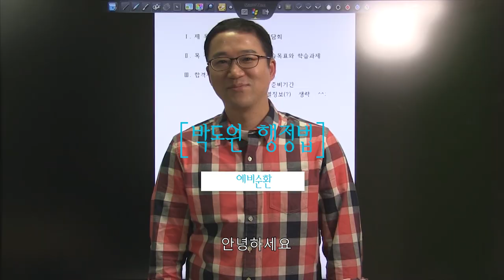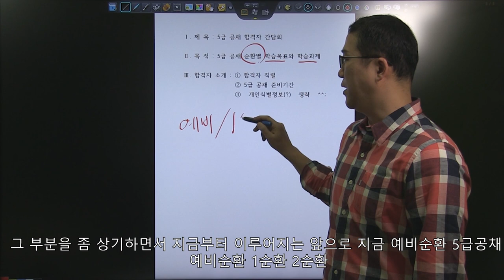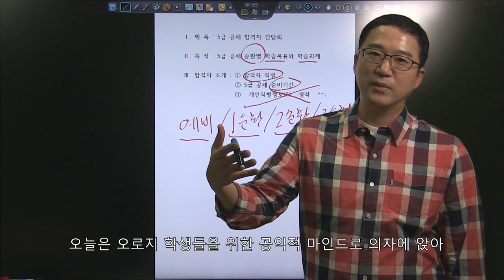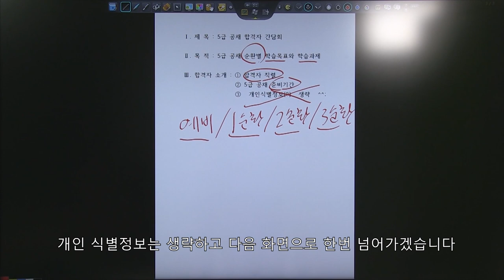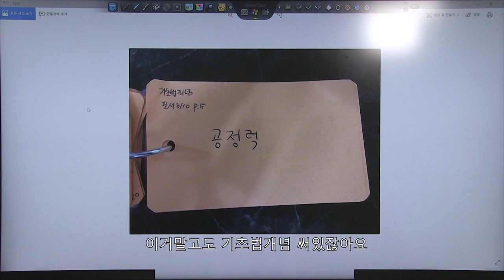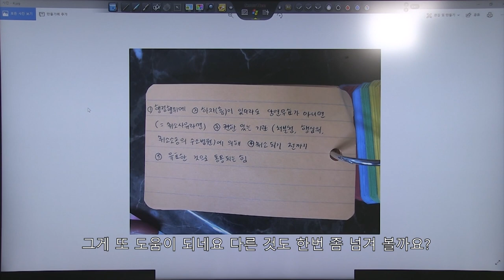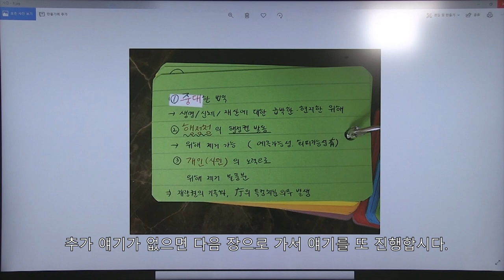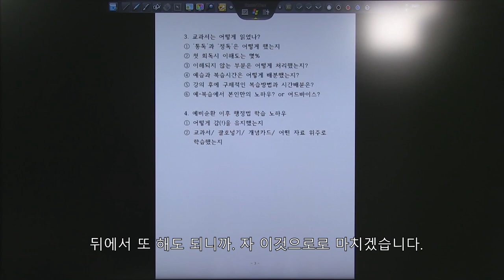5급 공무원 행정고시 합격생이 알려주는 예비순환 !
합격생이 알려주는 예비순환 대처 방법! 실화야!?
1080HD로 화질을 바꿔주시기 바랍니다.^^
구독! 과 좋아요! 부탁해요~